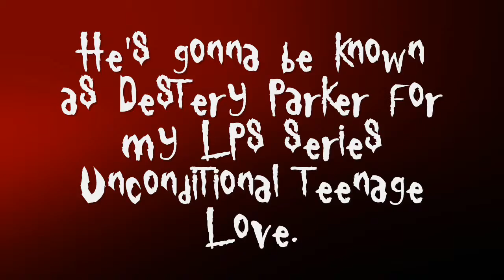MY LPS TIMBER WOLF #2141 CAME! :D HD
Title says it all and more info is in the end of the video. Oh and once again, happy birthday to WebkinzRainbowz1111! :D http//